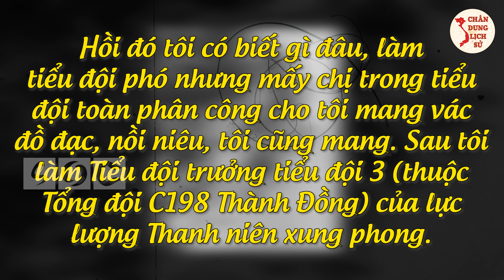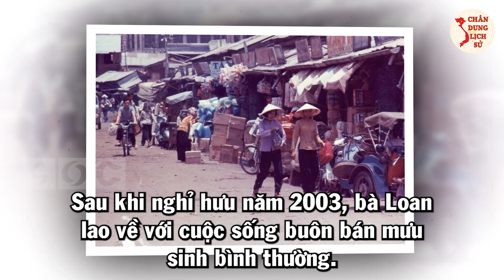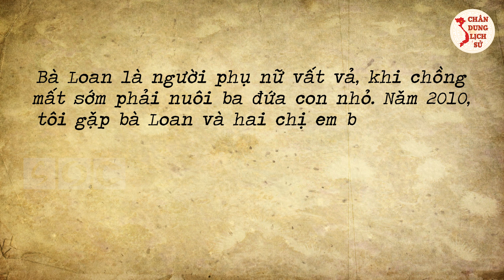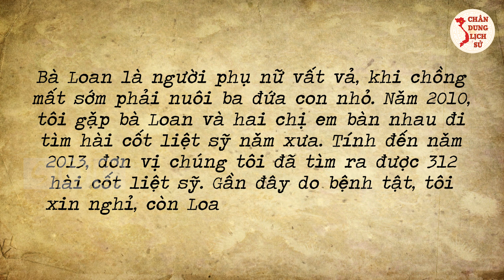Chân Dung Nữ Cận Vệ Tham Gia Chiến Trường Từ Năm 13 Tuổi Với Hồi Ức Thời Chiến Vô Cùng Hào Hùng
Chân Dung Nguyễn Thị Ngọc Loan - Nữ Cận Vệ Tham Gia Chiến Trường Từ Năm 13 Tuổi Với Hồi Ức Thời Chiến Vô Cùng Hào Hùng!

Quý vị và các bạn thân mến, cuộc đời của nữ cận vệ Nguyễn Thị Ngọc Loan được bạn bè ví như một cuốn tiểu thuyết đầy cảm động. Những chiến sĩ gan dạ ngã xuống vì Tổ quốc đã gieo vào bà ý chí sắt đá. Mặc cho bom, pháo bay vèo vèo trên đầu, bà và đồng đội vẫn chiến đấu quên mình vì lý tưởng cách mạng. Để rồi có một ngày bà chính là nữ thanh niên xung phong trẻ tuổi, xuất sắc nhất được cấp trên cử đi dự đại hội thành lập Chính phủ Cách mạng lâm thời Cộng hòa miền Nam Việt Nam. Biệt danh Loan "chính phủ" bắt đầu từ đó. Vậy những năm tháng hào hùng cống hiến thầm lặng cho sự nghiệp nước nhà của bà như thế nào? Mời quý vị và các bạn theo dõi video ngay sau đây của Chân Dung Lịch Sử.